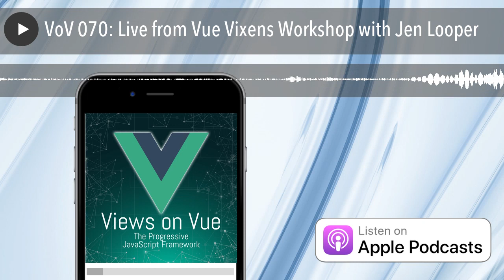VoV 070: Live from Vue Vixens Workshop with Jen Looper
Netlify

 Sentry– use the code “devchat” for two months free on Sentry’s small plan

 CacheFly

Panel

 Chris Fritz

 Ben Hong

 Ari Clark

Joined by: Jen Looper and The Vue Vixens

Summary

The panel joins Jen Looper at a Vue Vixens workshop where she explains what they are all about. They discuss the history of Vue Vixens and Diana Rodriguez shares their progress made in Latin America. The Vue Vixen Slack channel is discussed and Jen explains why it's such an amazing community. The panel interviews vixens at the workshop, getting to know them and learning their stories. Jen shares how people can support Vue Vixens.

Links

Picks

 Always Be My Maybe

Ari Clark:

 Chernobyl

 Vue Vixens

Jen Looper:

 Harlots